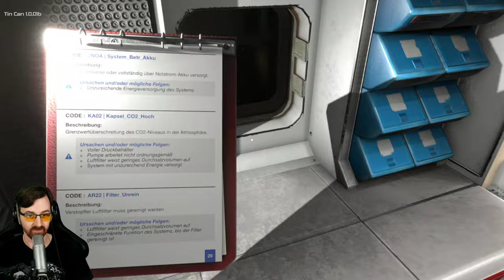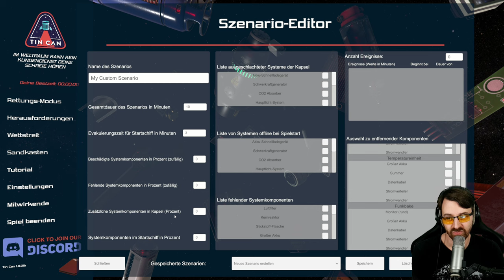Tin Can 🎮 Hausmeister verloren im Weltall 👑 35 Minuten Gameplay PC 4k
💰 Tin Can für PC kaufen 💰

Gerade noch dem explodierenden Raumschiff entkommen, fliehst du in einer alten Rettungskapsel und bist den Launen des Kosmos ausgeliefert. Ohne Kenntnis der komplexen Systeme an Bord, hängt dein Leben von einem Handbuch und deinem Verstand ab. Wie lange kannst du überleben?

TITEL: Tin Can
GENRE: Indie, Simulationen, Strategie
ENTWICKLER: Tin Can Studio
PUBLISHER: Tin Can Studio, IndieArk
VERÖFFENTLICHUNG: 12. Mai 2022
VERÖFFENTLICHUNGSDATUM FÜR EARLY ACCESS: 30. Okt. 2020

Tin Can im Angespielt mit Kommentaren von DrProof (2022)
Folge  ► Tin Can 🎮 Isometrisches Souls-like 👑 75 Minuten Gameplay PC 4k